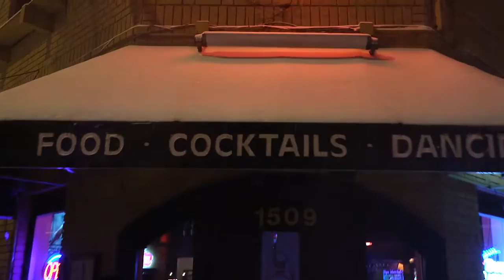Whiskey Weed and Women by Cove AKA Cōvergeist *Official Music Video*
Thanks to all the radio stations
KDEL Little Rock AR
KEHK Eugene OR
KALH El Paso TX
KGFY Stillwater OK
KLMJ Mason City IA
KYTI Sheridan WY
WFLE Lexington KY
KDMS El Dorado AR
KLBQ Monroe LA
KLQQ Billings MT
KMJY Kansas City MO
KNRQ Eugene OR
KSPI Oklahoma City OK
WBXE Cookeville TN
KZKS Grand Junction CO
KGWL Grand Junction CO
KRVG Grand Junction CO
KAYW Grand Junction CO
KIXR Wichita KS
KKRB Ashland OR
KQCR Hampton IA
WJER Canton OH
WORG Columbia SC
KWYO Sheridan WY
KZWY Sheridan WY
fullvirgin on YouTube and Facebook